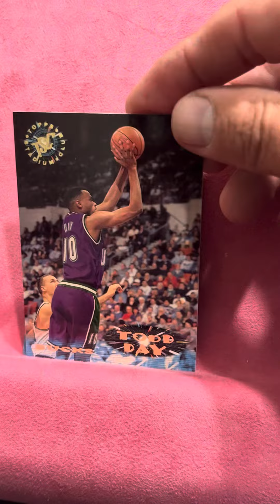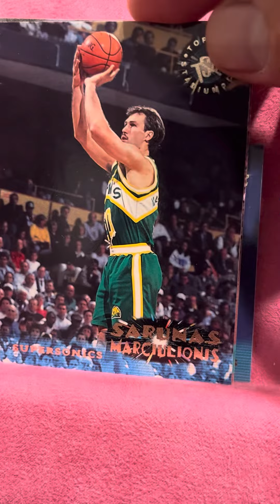1995-96 Topps Stadium Club Basketball Series 1 Retail Pack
1995-96 Topps Stadium Club Basketball Series 1 Retail Pack

Charles Barkley & brand new Vancouver Grizzlies relying on Gerald Wilkins & Byron Scott.🤦‍♂️